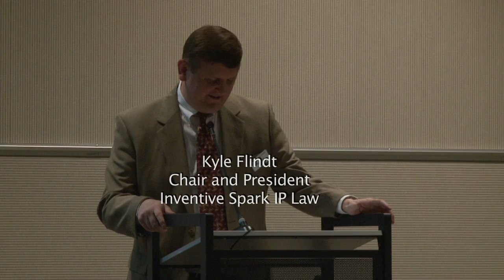MIT High Tech to Smart Grid 11 10 10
MITEF VLab - High tech to Smart Grid: How Technology Entrepreneurs Can Find Opportunities in the Smart Grid Revolution
From: MITEnterpriseForumNW | November 10, 2010
SIGN-UP for the next Dinner Program by clicking the link to the left .

mart Grid is an exciting technology arena that will forever alter how customers think about electricity. The grid's move to a digital information network is a game-changer for an entire industry -- and an opportunity for thousands of entrepreneurs. This sector is attracting millions in investments and billions in federal funding.

Like the web, the smart grid gets its "smarts" from technologies that Northwest entrepreneurs know well. Microsoft, IBM, Cisco and Google have already entered the market.

How can NW technology entrepreneurs translate their strengths into new opportunities in this high-profile arena?

Our presenting entrepreneur, David Kaplan, founder of V2Green (sold successfully to GridPoint in 2008), and a panel of experts including:

• Michael Atkinson, Alstom Grid
• Michael Davis, Pacific Northwest National Laboratory
• Chris Heimgartner, Snohomish County Public Utility District
• Rick LeFaivre, OVP

will offer their expertise on the topic.

Moderator: Denis Du Bois, CEO of P5 Group